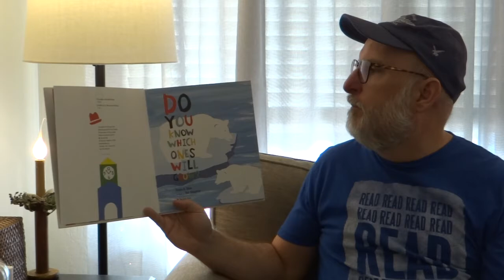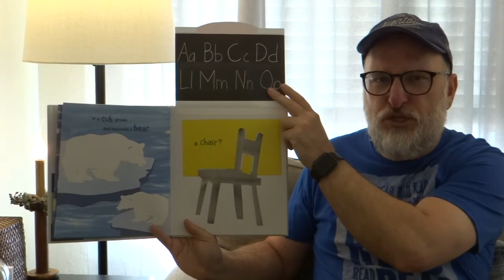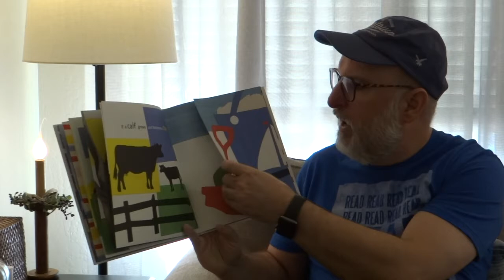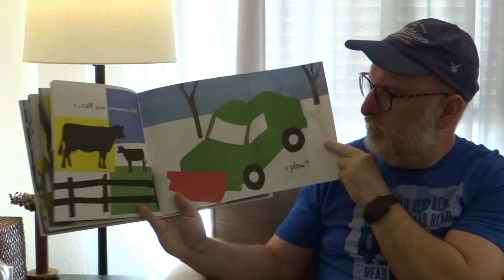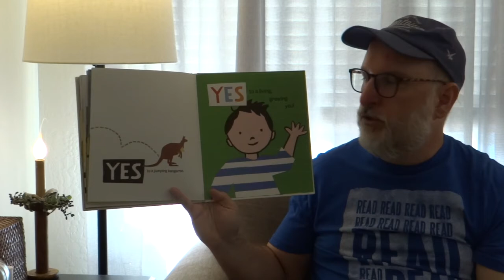Do You Know Which Ones Will Grow?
Mr Jonathan reads Do You Know Which Ones Will Grow? by Susan Shea